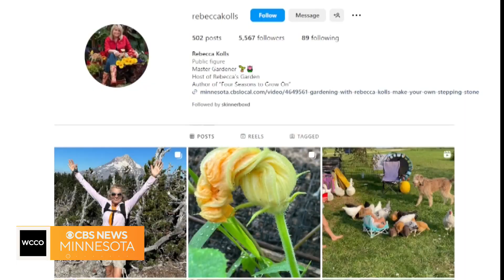Border collies head to Hudson for sheep herding competition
Rebecca Kolls tells us about a family-friendly event at the Badlands Snow Park.